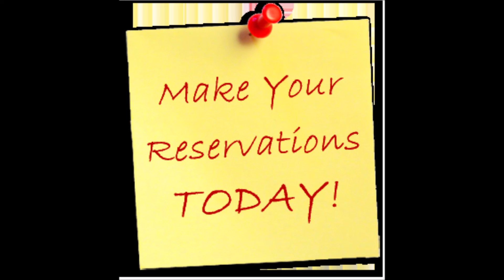Park's Resort Hotel Alcantara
RedDoorz @ Park's Resort Hotel Alcantara

Address: Polo, Alcantara, Cebu, Alcantara, 6033, Philippines